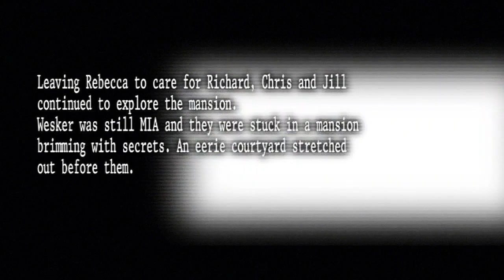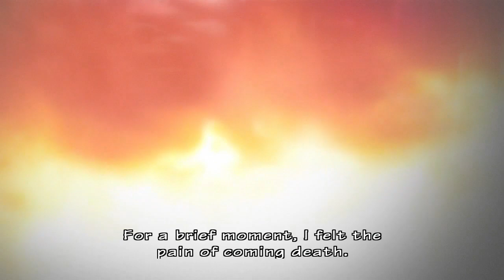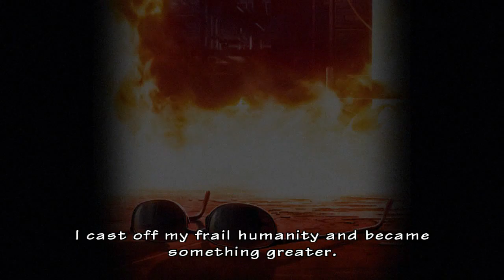Resident Evil Umbrella Chronicles - Part 3